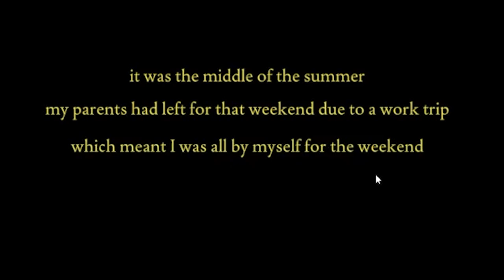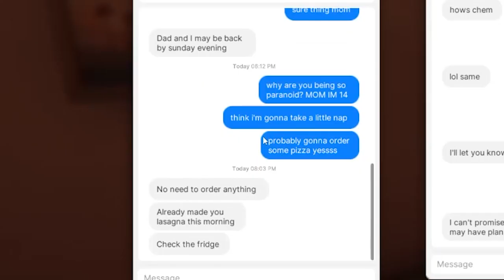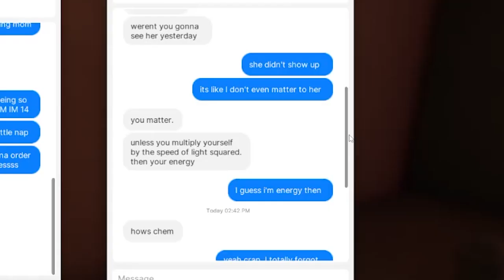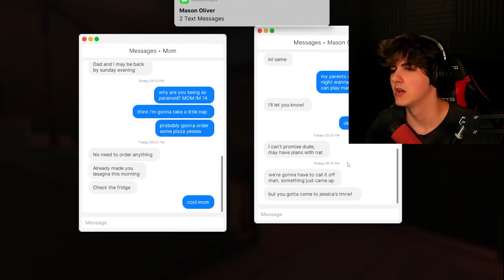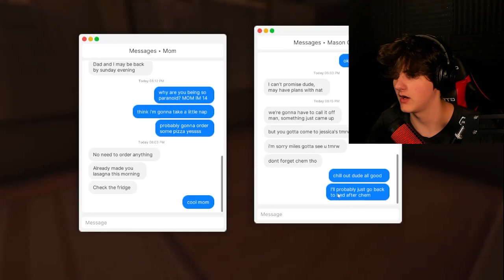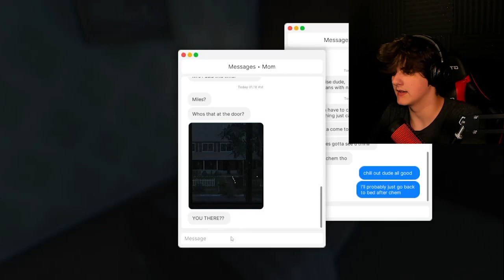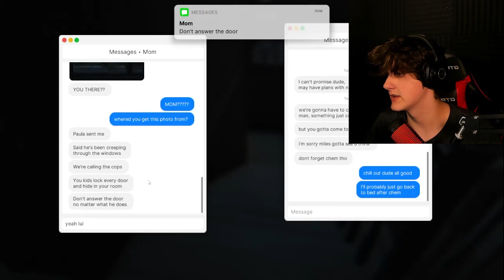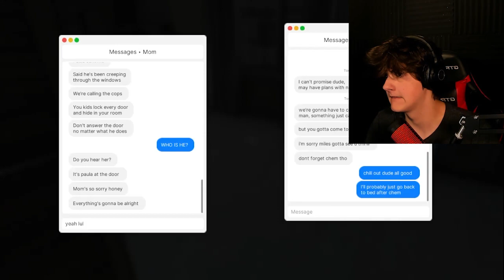This Horror Game Is Based Off A TRUE STORY | Fears to Fathom - Home Alone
In this video I play a horror game called Fears to Fathom, an episodic horror game based on true stories of people surviving scary events. This episode is called Home Alone, which is about a 14 year old boy left home alone while his parents are on a trip, but he's not completely alone... Anyway, you can get the game here: